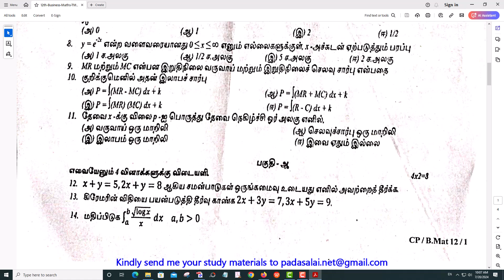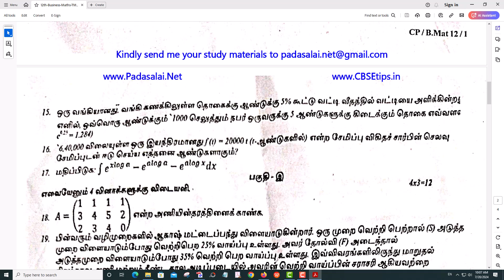12th Business Maths 1st Mid Term Exam 2023 Question Paper With Answers Changalpattu Distric (TM)